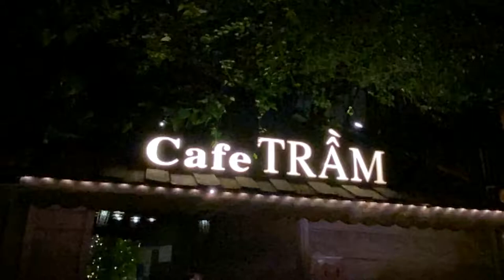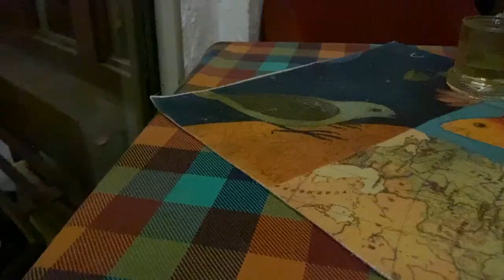Không gian bên trong quán cafe Trầm ở Phú Nhuận Thành phố Hồ Chí Minh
Nguyễn Phú cung cấp:
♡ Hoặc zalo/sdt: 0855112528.